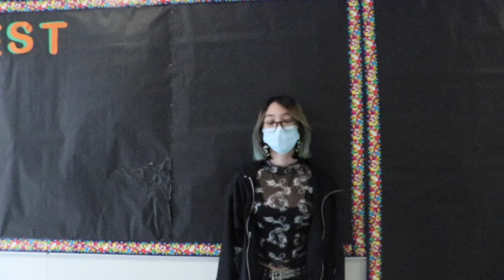6th Grade Leadership: Bowling Day Results (2022)